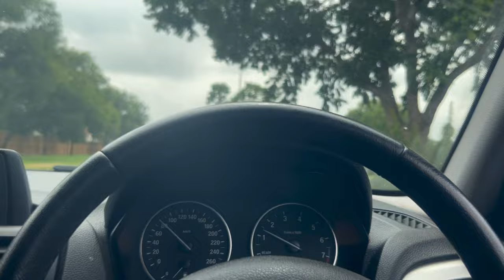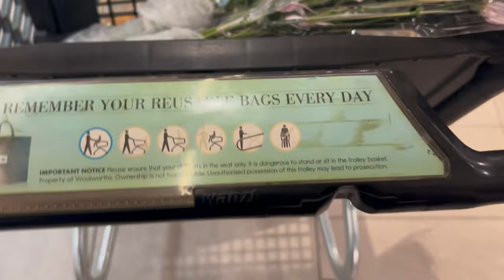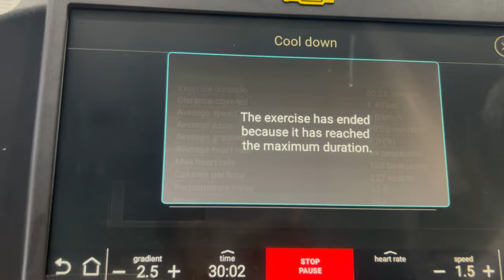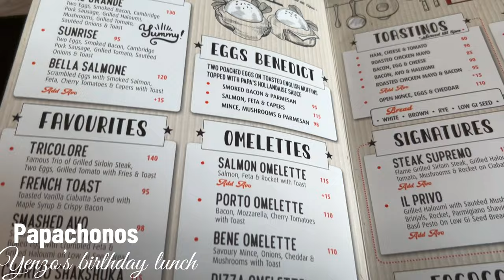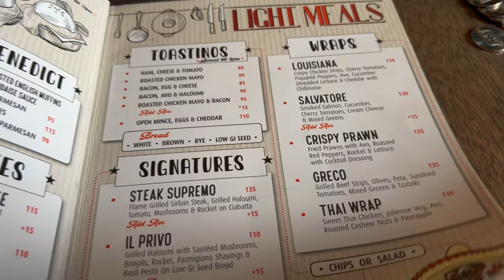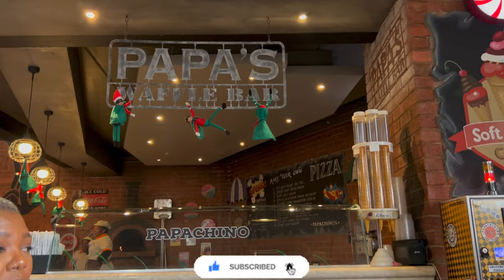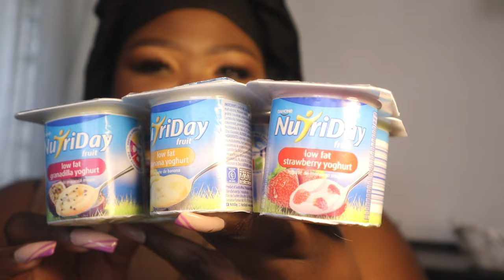HAPPY NEW YEAR 🥂 I Reset, Celebrating Yenzi's Bday, Gym & Healthy Groceries Haul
Please sit back, relax and enjoy this Weekly Vlog where we have a New Year rest and celebrate my niece’s 3rd birthday.

From me to you, its all love,
MsBee
x
100 000